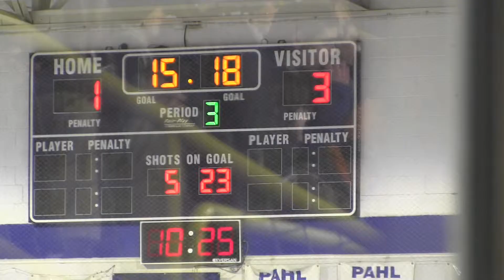Hockey - Peters Township vs. Mt. Lebanon 1/2/14